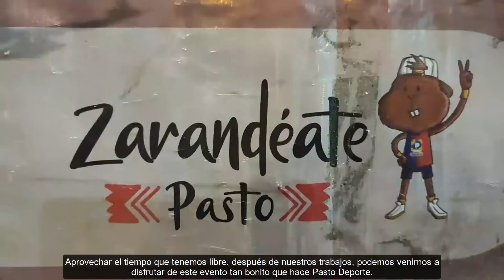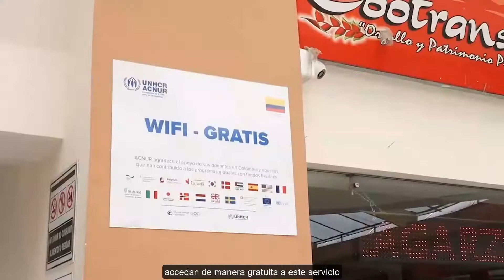AlcaldíadePasto| La Gran Capital Somos Todos (30 septiembre 2022)